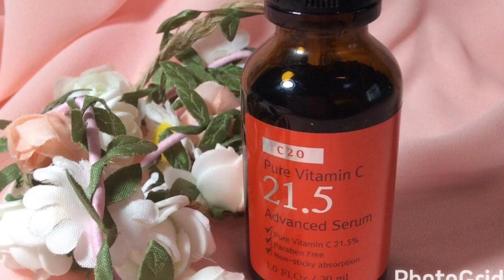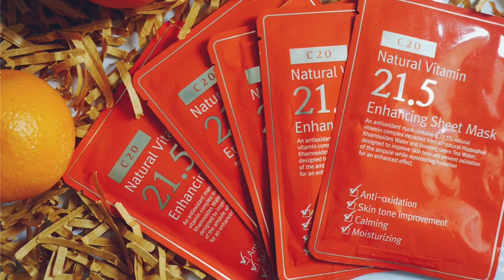💋💕~ Le Sérum Miracle Pour effacer Tâches Et cicatrices sur le visage ll Jusnovit 🔥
Coucou, Mes divas voici le Sérum Miracle Pour effacer tâches  Et cicatrices sur le visage
Alors ⬇️⬇️ Déroule la barre pour plus d'infos ⬇️⬇️

💚 Ce que j'ai porté :
Dress: Ralph Lauren
Montré : Next

Pourquoi je suis sur Youtube:

J'ai souhaité avoir cette chaine Youtube pour être encore plus proche de mes frères et soeurs Congolais , en partageant mon experience et mes recherche sur ce qui concerne la beauté et le skincare..et plus encore les astuce maison pour avoir une peau mature , propre et jolie. Après quelques années de ma victoire sur le stress , il était important de permettre au plus grand nombre de mes bien aimées congolais de pouvoir profiter de cette grace, d'avoir la connaissance et d'étre aussi capable de s' en sortir comme moi au travers de mon experience. et bien plus encore cette chaine vous apprendra beaucoup des choses et tant d'éléments qu'ils vont beaucoup vous aidez Abonnez-vous , c'est gratuit pour me suivre facilement .